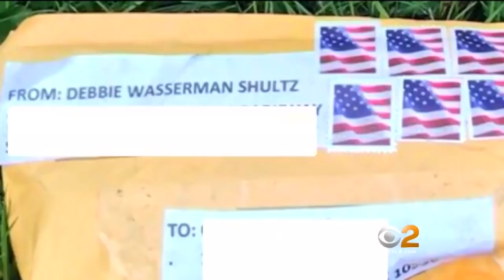Package Addressed To Calif. Rep. Maxine Waters Intercepted At LA Mail Center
A second suspicious package was found at the L.A. Central Mail facility near downtown Wednesday afternoon, according to police.